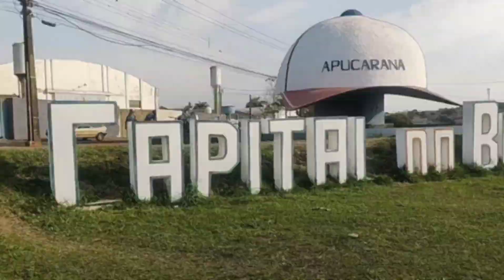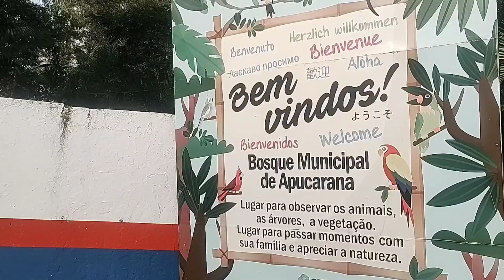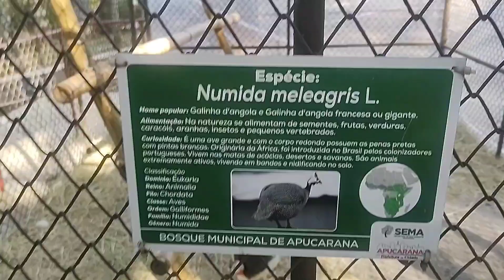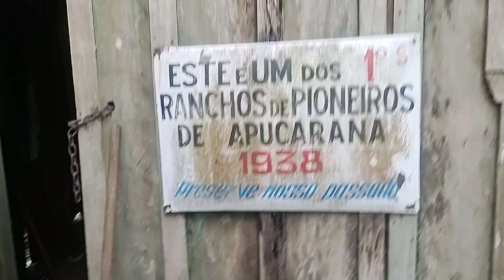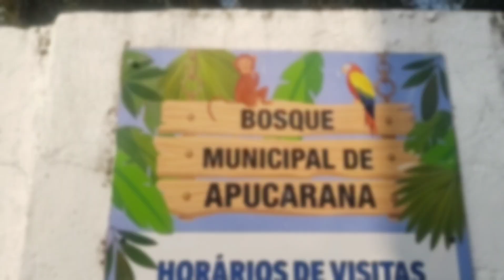Bosque de Apucarana